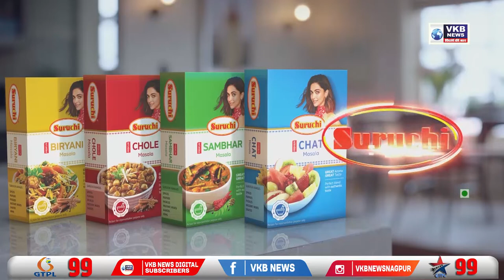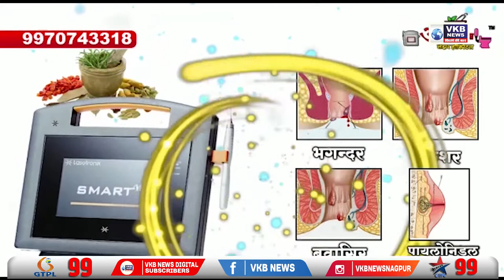वर्धा जिल्ह्यात जोरदार पाऊस, देउरवाडामधील 75 घरात शिरलं पाणी